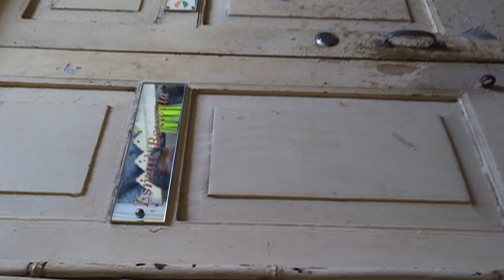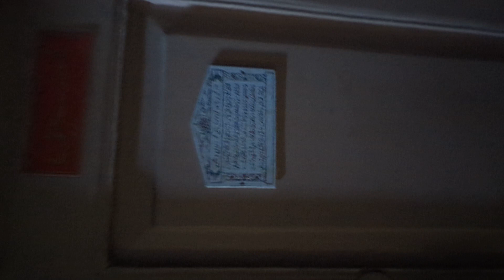February 16, 2024